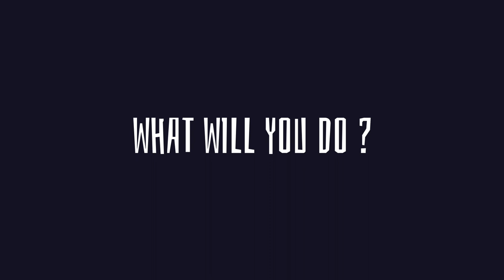ENDANGERED SPECIES - Motion Project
Project made by Géraldine Alost

What will you do, to save our Endangered Species?

This video is a non-profit video and it was created as a practical exercise in Motion Design for 4th year Master students at the CAD.

Illustration & Script editing: Géraldine Alost
Voice Over: Marie-Caroline Mendez